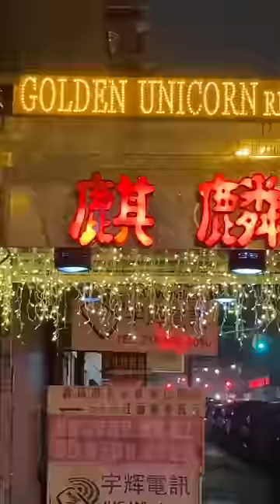my last day of 2022